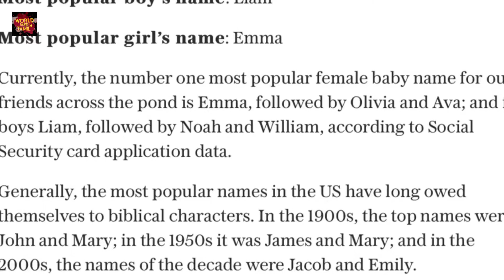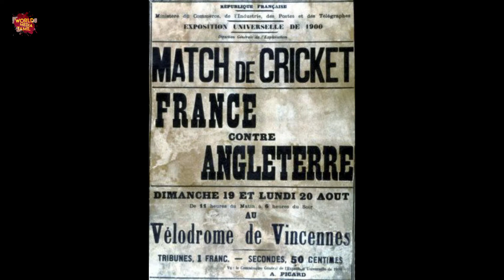OLYMPIC-ல கிரிக்கெட் விளையாடியிருக்காங்களா 😦|Unknown Facts in the World | World Media Tamil